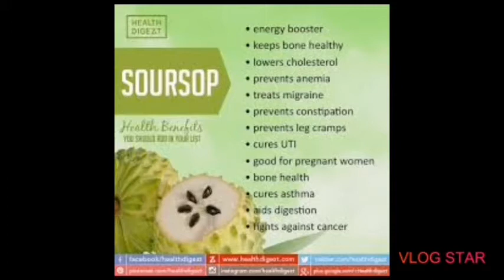GUYABANO JUICE (fresh SOURSOP juice)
One of the healthiest fruit.